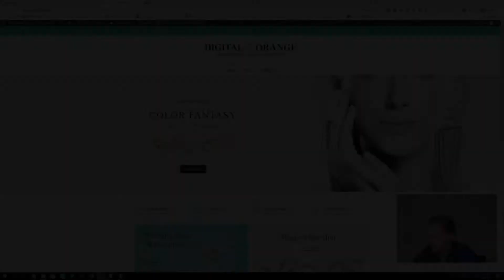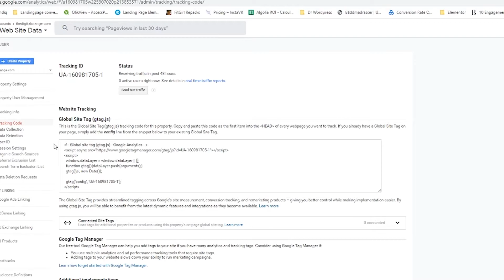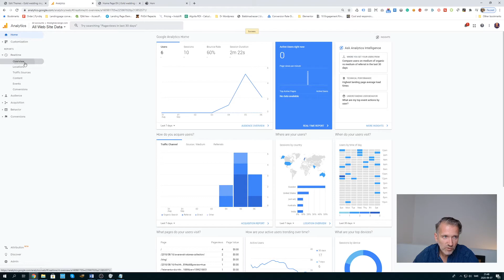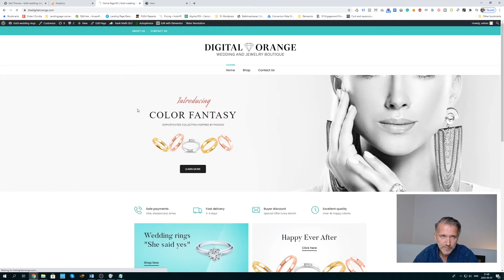How to install google analytics on wordpress without a plugin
In this tutorial, I will show you how to install google analytics on wordpress without a plugin.
Why I recommend installing without additional plugins is that the more plugins you have installed on your wordpress site the slower your site will become. Less is more.

Dr.Wordpress